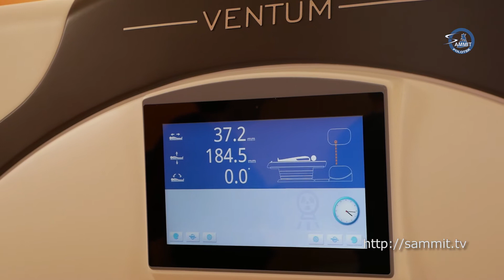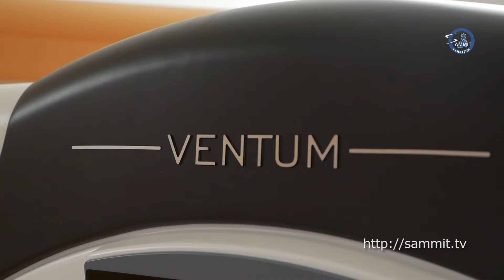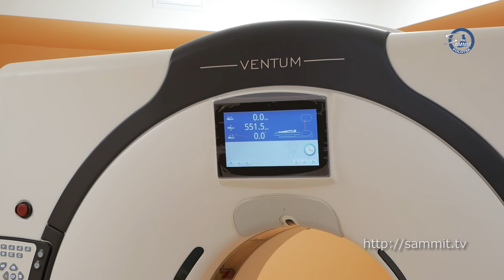Новый компьютерный томограф запустили в Полоцке